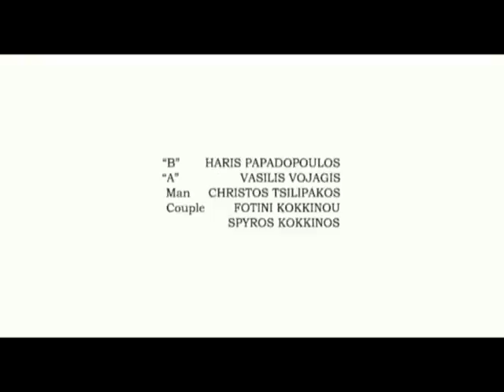Absence / Σχέσεις εν Απουσία (2006) 1/2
A short film by Leonidas Tsilipakos